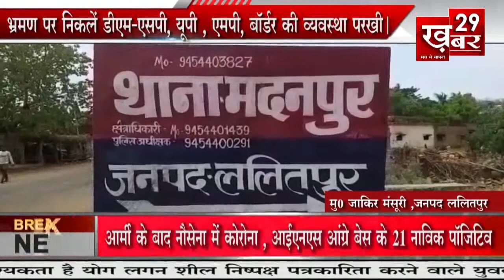भ्रमण पर निकलें डीएम-एसपी,यूपी0एमपी0 बॉर्डर की व्यवस्था परखी - Khabar 29